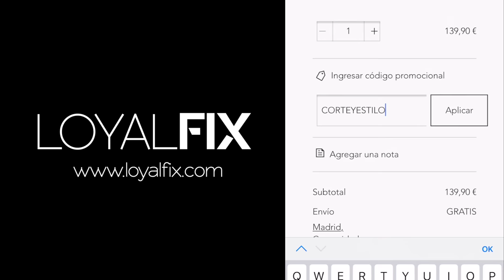Lubrica tu Maquina con 5 gotas de Aceite! TIPS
Consejito para que tu maquina este lista para trabajar continuamente.
No olvides hacerlo, pues te sentirás más cómodo.

Usando el código - CORTEYESTILO
ENVÍO INTERNACIONAL! 🌎

En nuestra tienda podrás conseguir los productos y herramientas que ves en este vídeo!

Tutoriales todas las semanas de:

🎥 ESTILO
★ TÉCNICAS
🛠TEORÍA Y HERRAMIENTAS
📌CONSEJOS

Sigue atento y ¡Esperalos! 🕵

Síguenos:

👉🏼 Facebook - CORTE Y ESTILO TV

👉🏼@loyalfix - Nuestra Tienda Online